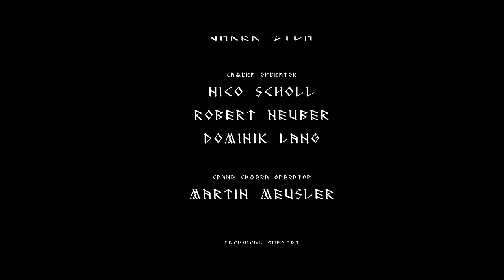FAUN - Zeit der Raben (Live Video)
"FAUN - Zeit der Raben" performed live at the Online Concert in 2021
Video Editing: Kilian Keuchel
Audio Mix & Master: Alex Schulz
Produced by: Pagan Folk Records

FAUN PAGAN TOUR 2023:

01.03.23 D - Hamburg / Grünspan
02.03.23 DK - Copenhagen / Pumphuset
03.03.23 SE - Stockholm / Fryhuset
04.03.23 NO - Oslo / Vulkan Arena
05.03.23 SE - Gothenburg / Pustervik
07.03.23 FI - Helsinki / Tavastia
08.03.23 EE - Talinn / Tapper
09.03.23 LV - Riga / Melna Piekta
10.03.23 PL - Warsaw / Progresja
11.03.23 PL - Krakau / Hol
12.03.23 CZ - Prague / Meet Factory

07.04.23 UK - London / O2 Shepherds Bush Empire
08.04.23 IR - Dublin / Opium

20.04.23 D - Hannover / Theater am Aegi
21.04.23 D - Wuppertal / Hist. Stadthalle
22.04.23 D - Berlin / Admiralspalast
26.04.23 D - Neu Isenburg / Hugenottenhalle
27.04.23 D - Neunkirchen / Neue Gebläsehalle
28.04.23 D - Stuttgart / Theaterhaus
04.05.23 D - München / Circus Krone